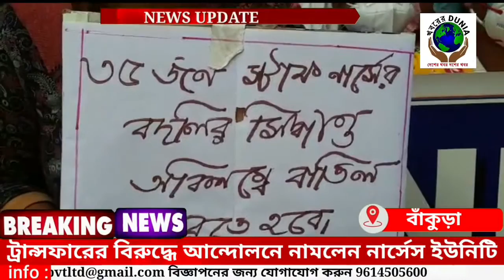November 15, 2021